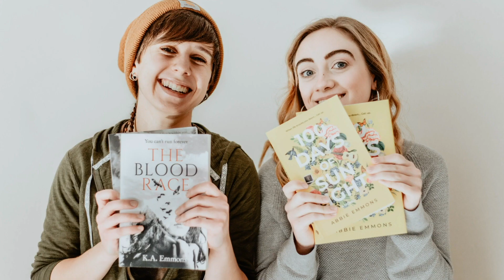5 Ways to Create a Writing Habit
NaNoWriMo is fast approaching and you know what that means: getting back into the habit of writing consistently every day. But sticking to a habit is easier said than done. How can you stay focused when there are so many distractions? That's what today's podcast is all about. In this episode, authors Kate and Abbie share some of their favorite techniques for developing a writing habit and sticking to it. Perfect for NaNoWrimo or any other day of the year!

Like this episode? Give us a nice rating and tell us what you thought.